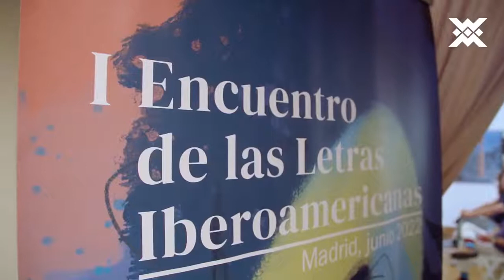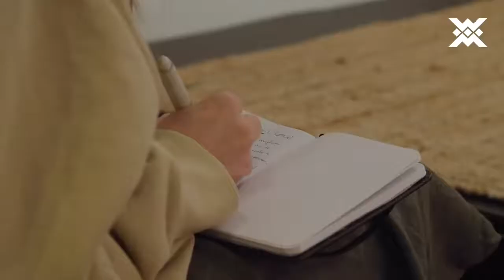Literatura | I Encuentro de las letras Iberoamericanas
Con la intención de crear un espacio para conversar y discutir sobre el estado actual de la literatura iberoamericana organizamos el I Encuentro de las Letras Iberoamericanas en colaboración con UNAM España
Presentamos durante tres días a más de 30 escritores y escritoras de diferentes nacionalidades que escriben en castellano. Todos ellos se dieron cita en Madrid para conversar y debatir sobre el estado actual de la literatura en español. A lo largo de estas tres jornadas se tocaron temas como los procesos de creación, el contexto en el que escriben, las referencias, inspiraciones y tradiciones.
Si quieres recuperar alguna de las mesas de este I Encuentro de las Letras Iberoamericanas, puedes encontrarlas en nuestros perfiles de Youtube y Facebook.
Cultura UNAM
Cátedra Carlos Fuentes de Literatura Hispanoamericana